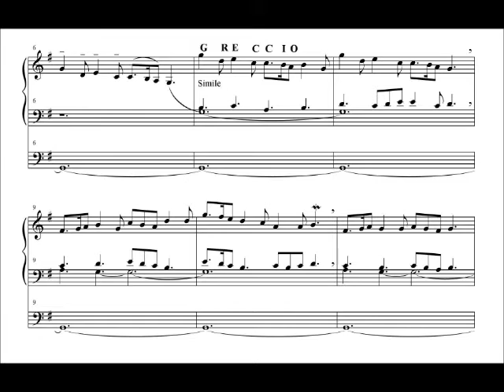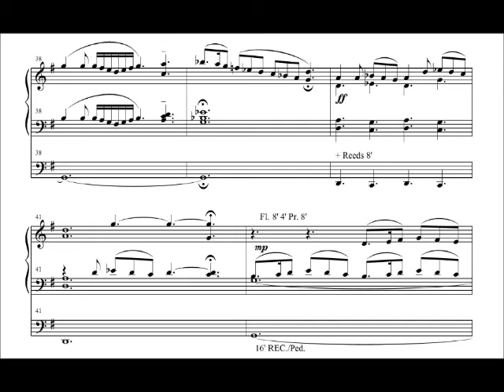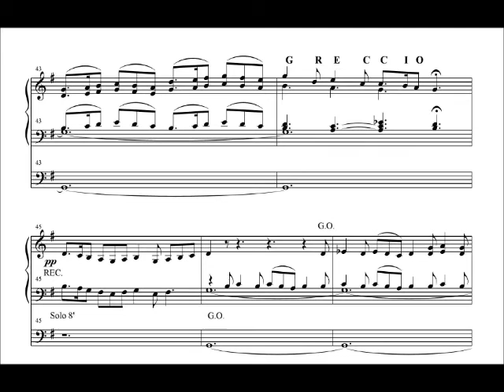Pastorale "Francesco a Greccio" (2015) by Marco Lo Muscio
Marco Lo Muscio: Pastorale "Francesco a Greccio" (2015)

Organist: MARCO LO MUSCIO

Organ: Hereford Cathedral
Hauptwerk system